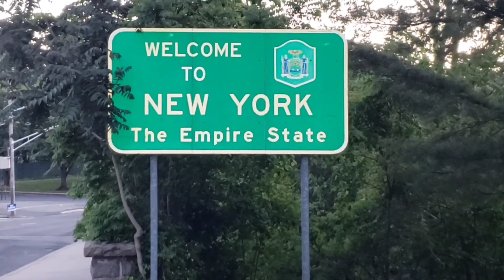Ferrari Lamborghini in greenwich Connecticut lo mas lindo de Connecticut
lamborghini bmw Jeep  en Connecticut